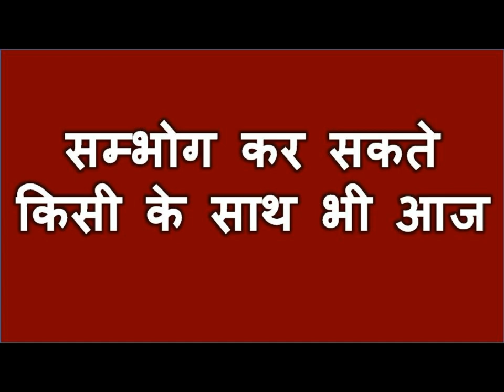सोते वक्त लिंग पर नाम लिखो सम्भोग करने आएगी कुछ ही घंटो में आपके